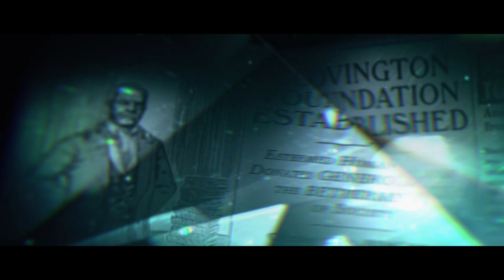Red Dead Redemption 2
The Great Train Failure